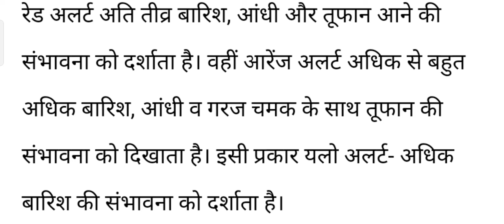मौसम विभाग द्वारा बारिस के समय बताया जाने वाला रेड अलर्ट, आरेंज अलर्ट, येलो अलर्ट क्या होता है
मौसम विभाग द्वारा बारिस के समय बताया जाने वाला रेड अलर्ट, आरेंज अलर्ट, येलो अलर्ट का मतलब क्या होता है